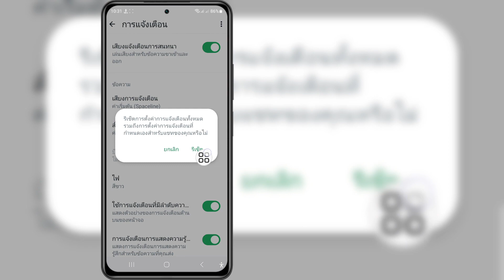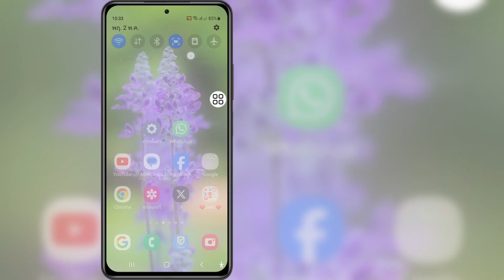วิธีแก้ไขการแจ้งเตือน WhatsApp ที่ไม่แสดงบนหน้าจอหลัก | การแจ้งเตือน WhatsApp ไม่มาบน Android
หากคุณกำลังมองหาวิดีโอเกี่ยวกับวิธีแก้ไขการแจ้งเตือน WhatsApp ที่ไม่แสดงบนหน้าจอหลัก | การแจ้งเตือน WhatsApp ไม่มาบน Android นี่ไง!

 ในวิดีโอนี้ ฉันจะแสดงวิธีแก้ไขการแจ้งเตือน WhatsApp ที่ไม่แสดงบนหน้าจอหลัก | การแจ้งเตือน WhatsApp ไม่มาบน Android  อย่าลืมดูวิดีโอจนจบ  คุณจะได้เรียนรู้วิธีแก้ไขการแจ้งเตือน WhatsApp ที่ไม่แสดงบนหน้าจอหลัก | การแจ้งเตือน WhatsApp ไม่มาบน Android  ทำได้ง่ายและสะดวกจากโทรศัพท์ของคุณ